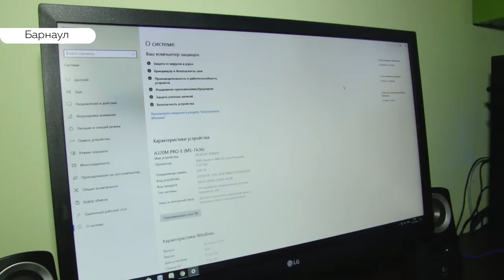Саше Лощинину с особенностями развития помогли получить компьютер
Рисовать 3Д графику, создавать музыку и компьютерные игры. Такая возможность теперь есть у 16-летнего Саши Лощинина из Барнаула. Мальчику с особенным развитием «Ростелеком» по просьбе Алтайского отделения Российского детского фонда подарил компьютер